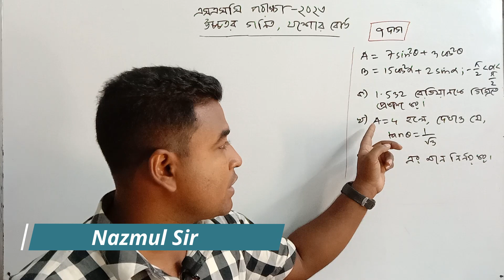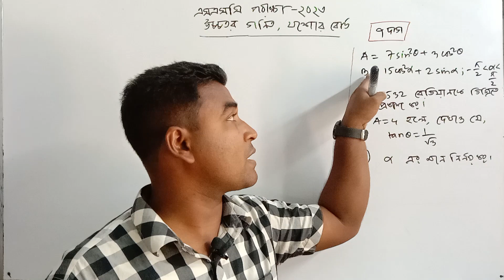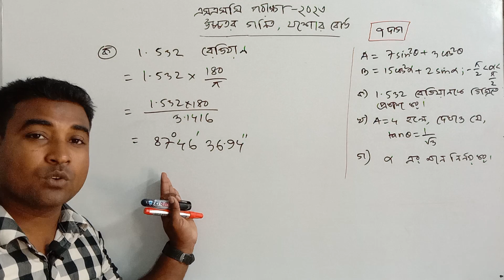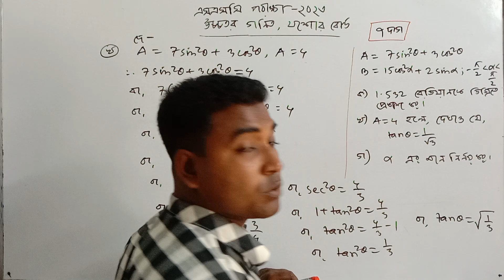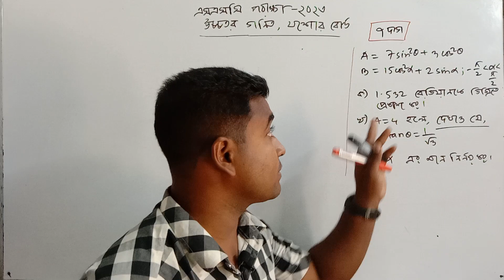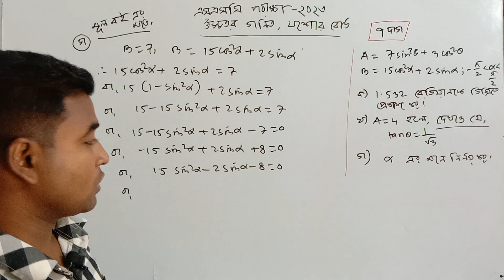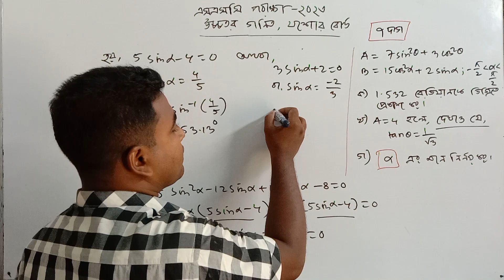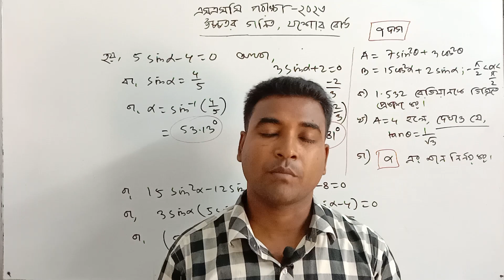৭ নং সৃজনশীল প্রশ্ন সমাধান | এসএসসি ২০২৩ | উচ্চতর গণিত | যশোর বোর্ড | SSC 2023 | Math | Nazmul Sir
CQ Solution
বীজগাণিতিক রাশি
দ্বিপদী বিস্তৃতি
জ্যামিতি
স্থানাঙ্ক জ্যামিতি
সূচক ও লগারিদম
ত্রিকোণমিতি
সম্ভাবনা
এসএসসি পরীক্ষা ২০২৩
গণিত
যশোর বোর্ড
রাজশাহী বোর্ড
ময়মনসিংহ বোর্ড
দিনাজপুর বোর্ড
চট্টগ্রাম বোর্ড
কুমিল্লা বোর্ড
সিলেট বোর্ড
ঢাকা বোর্ড
বরিশাল বোর্ড
SSC Math
Nazmul Sir